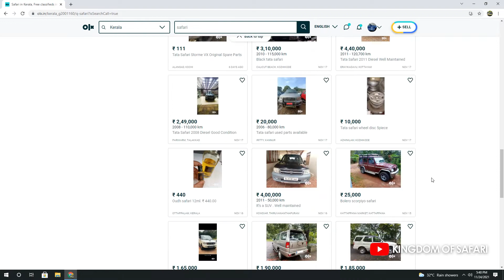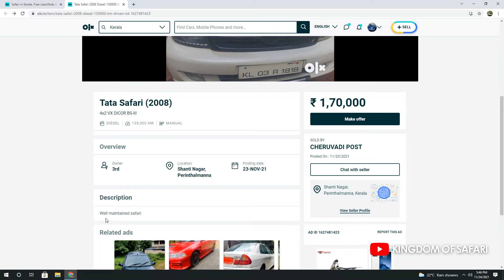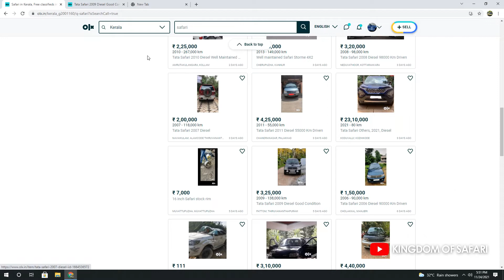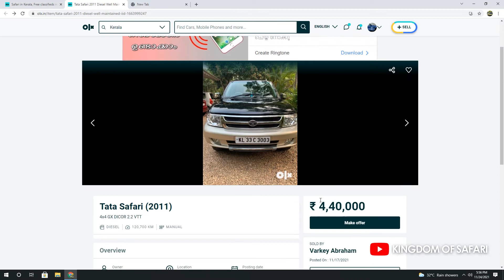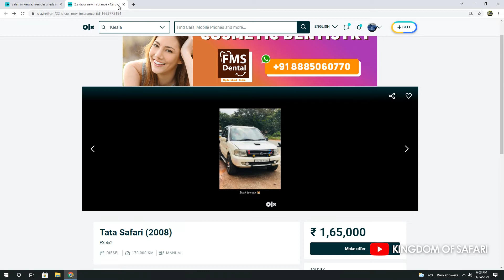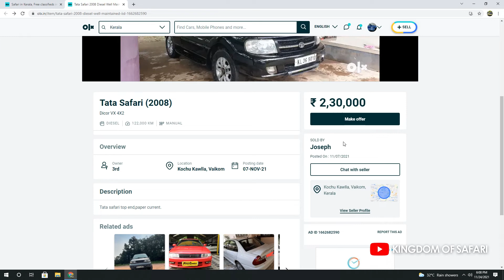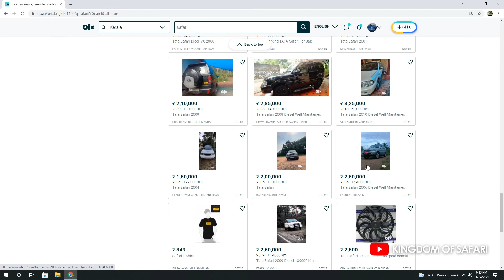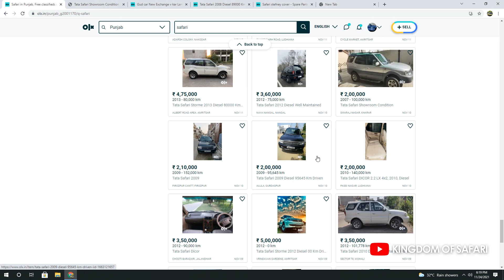കേരളത്തിൽ നിലവിൽ എത്ര TATA സഫാരി OLX ൽ വില്പനയ്ക്കുണ്ട് എന്ന് നോക്കാം | Safari Dicor | Safari Storme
Recent Safari Videos

ഈ ചാനൽ സഫാരി യോട് ഇഷ്ടമുള്ളവർക്കും ഔനേഴ്‌സ് നും വേണ്ടി ആണ്, സഫാരി ഉള്ളവർക്ക് വാട്സാപ്പ് ഗ്രൂപ്പിൽ ചേരാൻ ആഗ്രഹം ഉണ്ടെങ്കിൽ മെസ്സേജ് അയക്കുക . whatsapp  num 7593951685. Please mention Name and place + using SAFARI model.